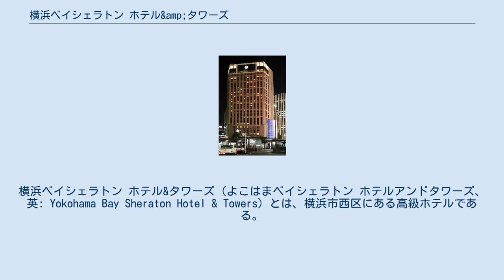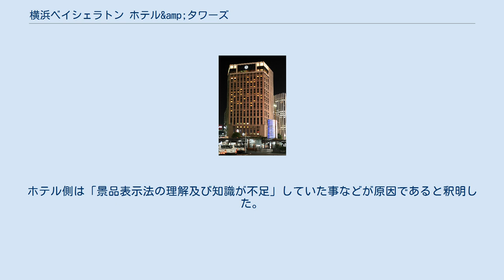横浜ベイシェラトン ホテル&amp;タワーズ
横浜ベイシェラトン ホテル&タワーズ（よこはまベイシェラトン ホテルアンドタワーズ、英: Yokohama Bay Sheraton Hotel & Towers）とは、横浜市西区にある高級ホテルである。
マリオット・インターナショナルのグループホテルである。
運営は相鉄グループの相鉄ホテル株式会社。
 1998年（平成10年）9月24日、横浜駅西口の目の前に28階建て高層ホテルとしてオープン。
標準タイプで41平方メートルの広さを誇る。
スイートルームを含む398室。
24階から27階はクラブラウンジ「シェラトンクラブ」の利用ができるクラブフロアとなっている。
7つのレストラン、ラウンジバー、プール、フィットネスクラブ&リラクゼーションサロンがある。
 地下5・6階は相鉄グループの横浜熱供給が地域熱供給施設として使用されている。
 かつての相模鉄道の本社跡地（相鉄ビル）・相鉄ムービル（初代、相鉄映画館ビル）に建設されており、現在も相鉄ホールディングスの登記上の本店所在地となっているほか、建物の正式名称も「相鉄ビル」である。
 など 少なくとも2009年以降、宴会場や外販のおせち料理などで、表示のメニューと異なる食材を使っていた事を2013年に発表した。
それによれば、市販のスモークサーモン、ウイスキーを「オリジナル」「自家製」としていたり、ブラックタイガーを「車海老」としていたりした。
ホテル側は「景品表示法の理解及び知識が不足」していた事などが原因であると釈明した。
 相鉄ホテルに関するカテゴリ: